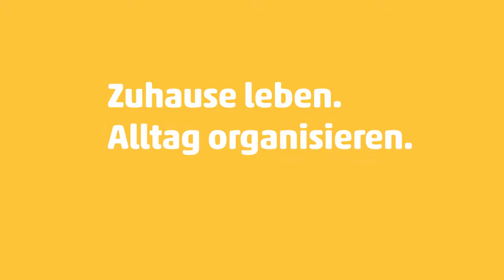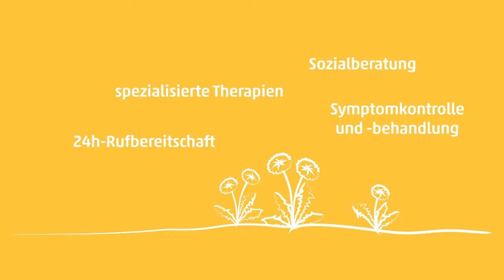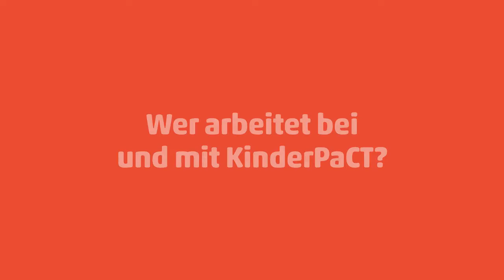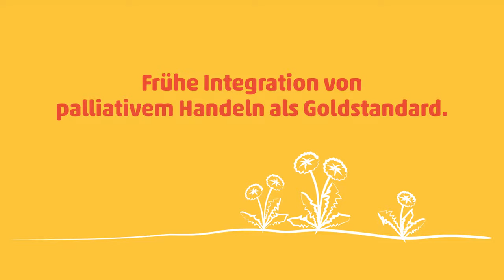KinderPaCT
Was ist KinderPaCT? In dem Film über das spezialisierte Kinder-Palliativ-Care-Team für Hamburg bekommen Sie die Antwort!